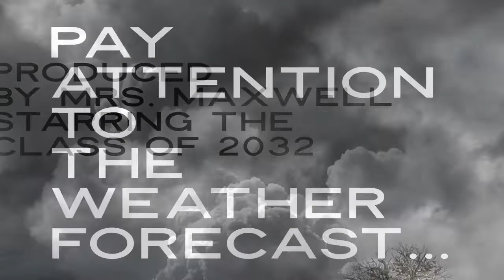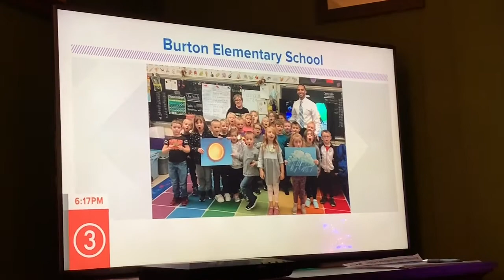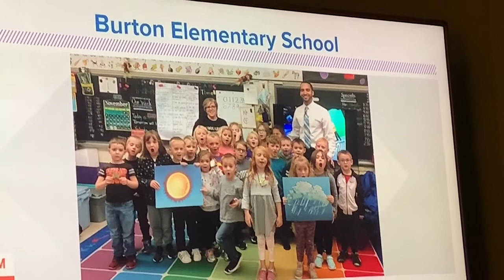Tornado Drill Safety